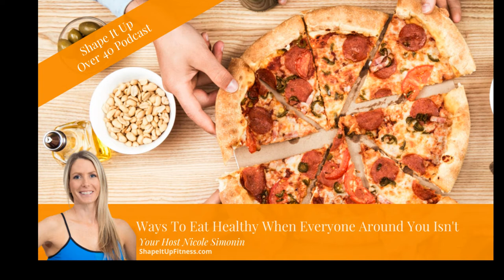7 Strategies To Help You Eat Healthy While Others Don’t (Nicole Simonin Shape It Up 2020)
7 Strategies To Help You Eat Healthy While Others Don’t
In today’s podcast, you will learn 7 strategies to eat healthy even when those around you are not eating healthy foods.

I help women over 40 lose weight for the last time.